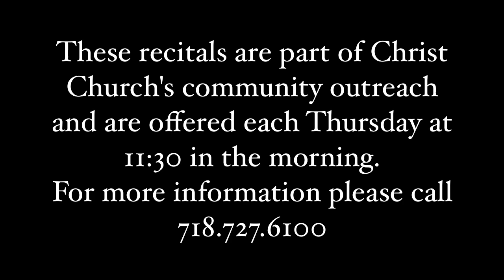Organ Recital - Girolamo Frescobaldi - 30. May, 2019 - Feast of the Ascension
Excerpts from Fiori Musicali - Mass for the Virgin
6 Preludes
An improvisation.

Program No.12 in the MEaLs initiative

Christ Church - New Brighton. Staten Island, NY